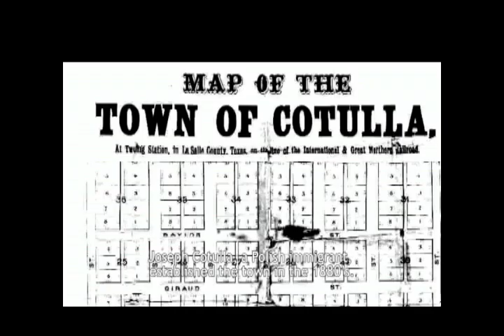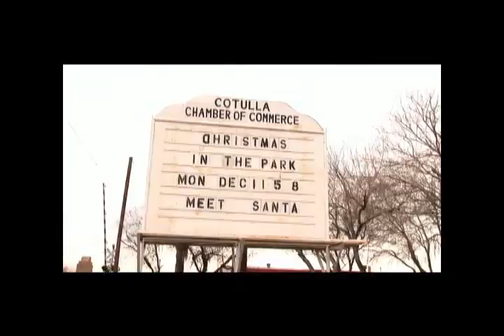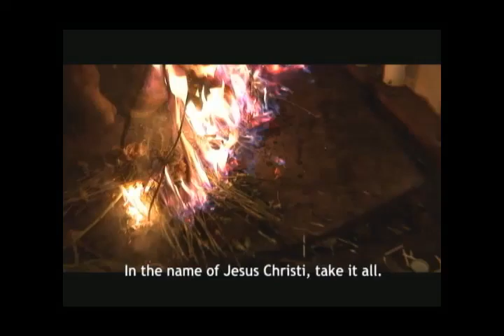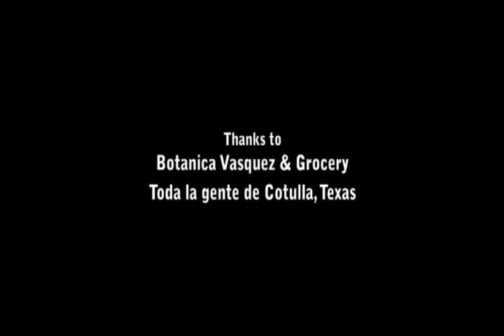STUF March 2011 Part 2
Documentary episode featuring:

Lauren Pruitt(San Antonio, Texas) "Thank's For Being Awesome!"